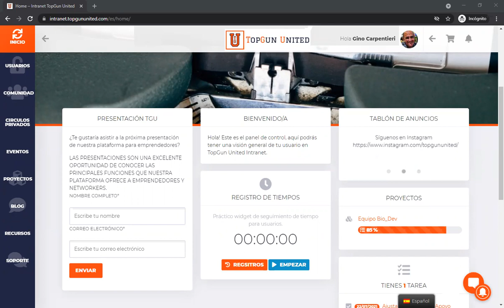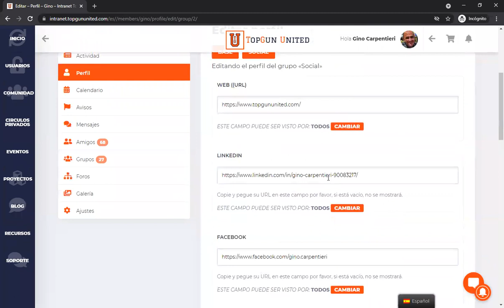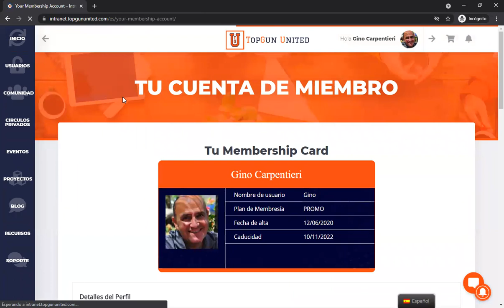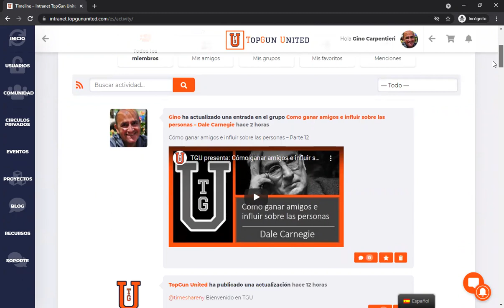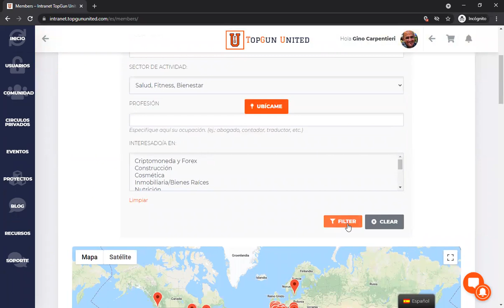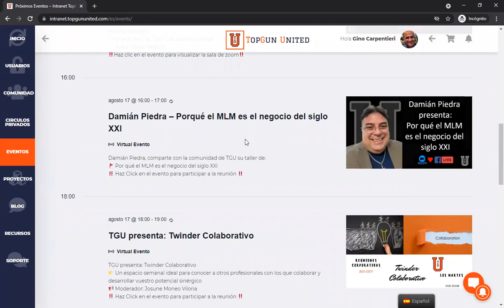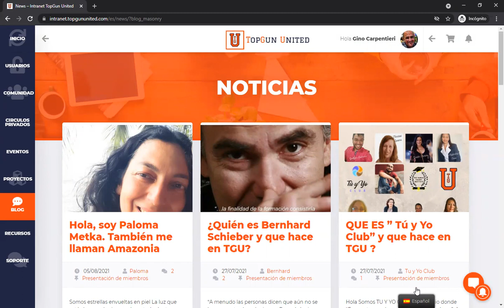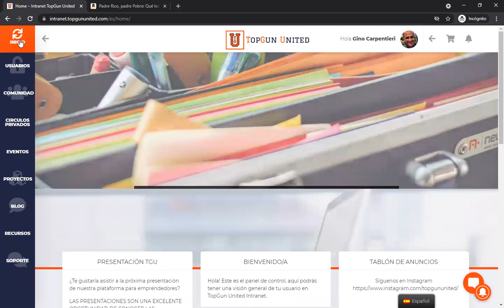Tip 1 TGU: Aspectos generales de la plataforma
Forma parte de una Comunidad con Ingenio y Corazón